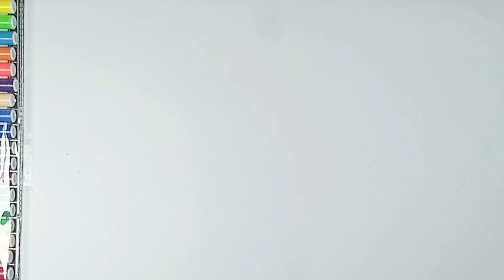Drawing BabyShark Step by Step, Painting and Coloring for children and toddlers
This channel educates early learning to be creative and responsive
 Materials used
 First, draw a pattern using a pencil, ruler, pencil eraser
 After that,,,
 Just bolded with black marker
 Material
 White paper
 Small/large markers
 Color markers
 Crayons/oilpastels
 Special watercolor for coloring children
 Small/medium brush
 To get maximum results
 Practice slowly
 Hopefully all of you can develop your creativity in learning while drawing and coloring